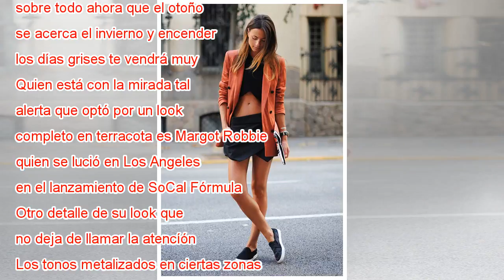Margot Robbie demuestra que el terracota es el color del momento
El anaranjado en su versión más marrón se traduce en terracota, el color del momento y tu no puedes dejar de tener en tu clóset algo en la tonalidad, sobre todo ahora que el otoño llegó, se acerca el invierno y encender los días grises te vendrá muy ...